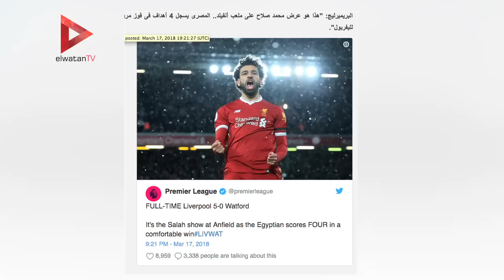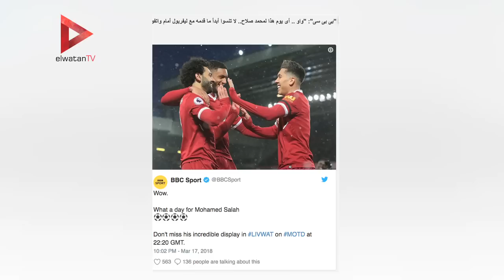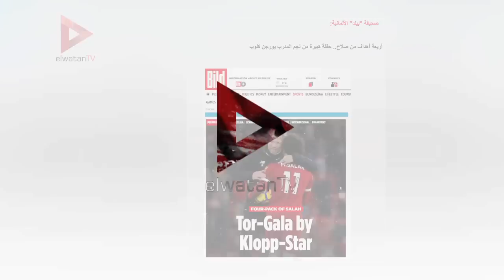ماذا قالت الصحف العالمية والمشاهير عن أهداف محمد صلاح أمام واتفورد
فكرة : دعاء نادي عبدالله
تقرير: علي عبد الفتاح

جريدة الوطن
جريدة يومية مستقلة